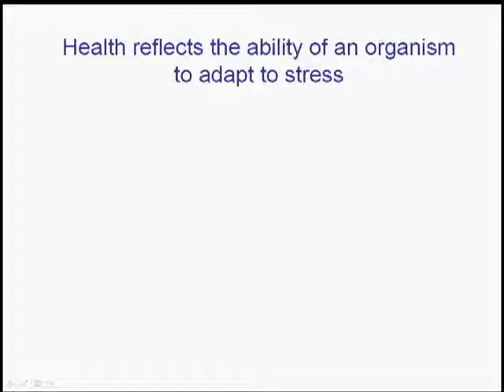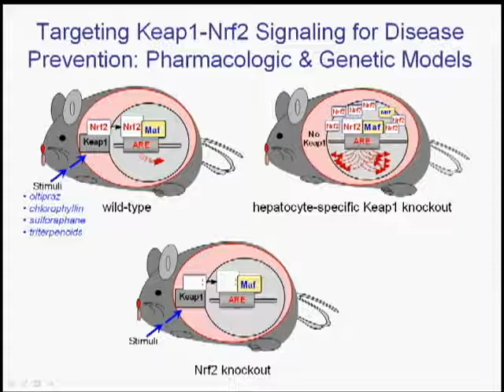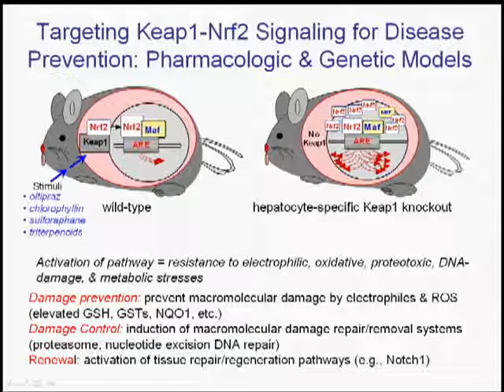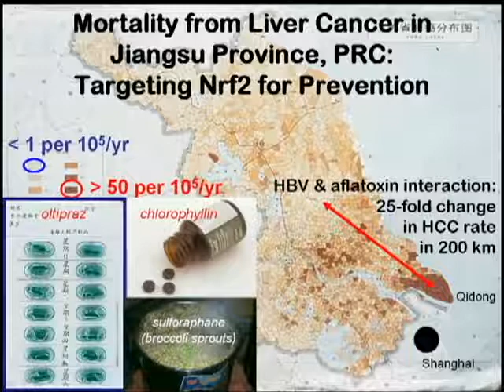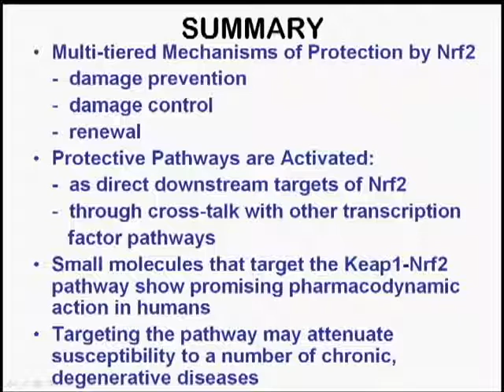Nrf2 Signaling Biochemistry Presentation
NRF2 Activation in Cancer: From DNA to Protein (PubMed)

Nrf2 is a protein messenger that binds itself to DNA. And it’s the master regulator of the bodies.

Researchers and scientists agree that aging is the result of cellular deterioration caused by free radicals. It is impossible to avoid free radicals because the food you eat and the air you breathe, as well as stress or even vigorous exercise, can stimulate cells to produce destructive free radicals in staggering numbers.

The human body fights free radicals by producing its own antioxidant enzymes, but as we grow older our bodies produce more free radicals and fewer of these antioxidant enzymes to fight the battle of aging.

That’s where Protandim Nrf2 Synergizer plays a critical role by boosting the body’s production of antioxidant enzymes at the cellular level with enough neutralizing capacity to reduce the age-related increase in free radical damage.

Benefits

* Protandim Nrf2 Synergizer works to support the body’s own protective measures by turning on its internal antioxidant defense system, regulated by the protein Nrf2. When activated, Nrf2 triggers cells to produce naturally occurring antioxidant enzymes as well as housekeeping “cleanup” proteins that work together to deliver balanced protection against cellular stress.

Protandim is the only supplement proven in a clinical study to reduce oxidative stress by an average of 40% in 30 days.

0:00 Introduction
0:01 Health reflects the ability of an organism to adapt to stress
0:41 Targeting Keap1-Nrf2 Signaling for Disease Prevention: Pharmacologic & Genetic Models
3:14 Mortality from Liver Cancer in Jiangsu Province, PRC: Targeting Nrf2 for Prevention
4:31 SUMMARY • Multi-tiered Mechanisms of Protection by Nrf2 - damage prevention - damage control - renewal • Protective Pathways are Activated: . as direct downstream targets of Nrf2 - through cross-talk with other transcription